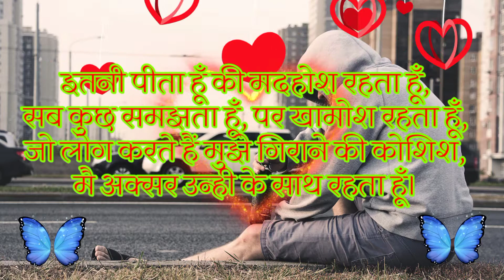🥀शराबी शायरी 2021 🌹|| गमभरी शायरी💔 || 🌹heart touching shayari🌹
sharabi shayari
sharaabi shayari 2021
judaai shayari
gam bhari shayari